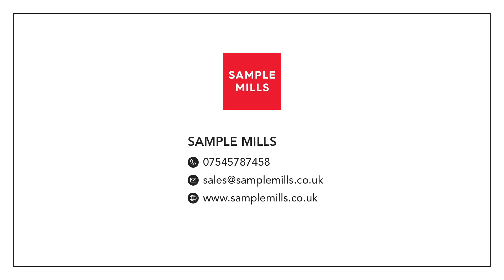5 Seymour Road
A spacious Semi-Detached family home, conveniently situated in the popular residential area of Knowles Hill, within easy access of all local amenities to include shops, schools, leisure centre, library, doctors, A38, A380 link road to Torbay and Exeter plus the main rail line to London Paddington.

The property would be ideal for a growing family and has accommodation internally comprising entrance porch, entrance hall, 4 reception rooms, kitchen, utility area and cloakroom on the ground floor.  There is also a lower ground floor with 2 separate rooms, ideal for home office, hobby room etc.  Upstairs, there are 3 bedrooms and a family bathroom. The property also benefits from a recently fitted kitchen and bathroom.

To the front of the property is a gravelled driveway providing ample off road parking plus a garage.  To the rear of the property is a generous size garden, laid predominantly to lawn with decking and patio areas.

The property is being sold with NO CHAIN and an early viewing is highly recommended.